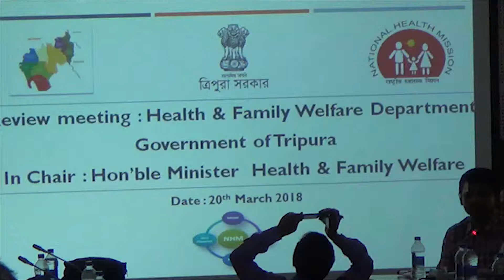NUKHUNG TEI SAKHAMKWRAI MONTRI SUDIP RAI BARMAN KOKLAM 20-03-18